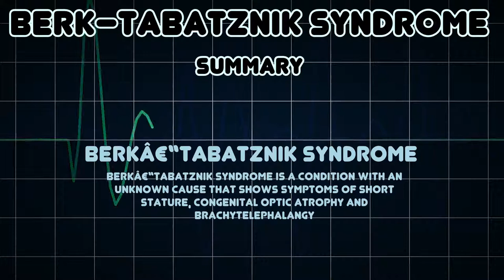Berk–Tabatznik syndrome (Medical Condition)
Symptoms, risk factors and treatments of Berk–Tabatznik syndrome (Medical Condition)

Berkâ€“Tabatznik syndrome is a condition with an unknown cause that shows symptoms of short stature, congenital optic atrophy and brachytelephalangy